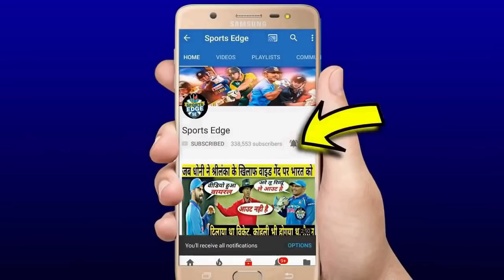देखिए,श्रीलंका को पहले T20 में रोंदने के लिए भारतीय टीम में हुए होश उड़ाने वाले बदलाव,सब हैरान